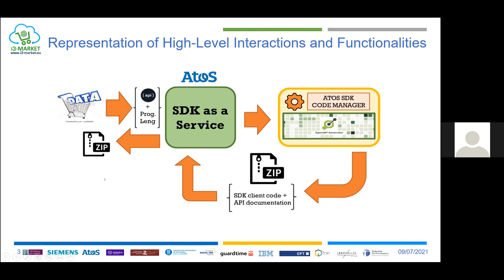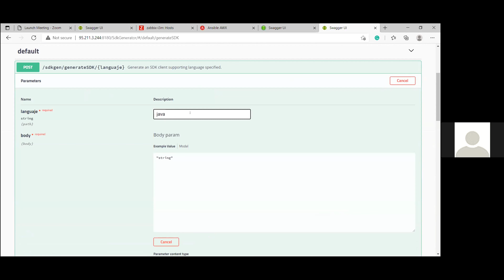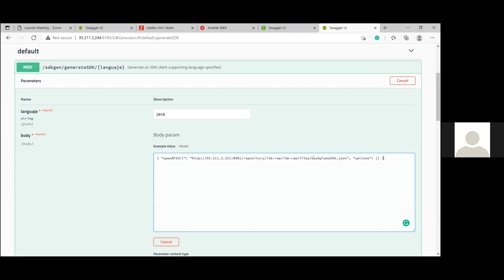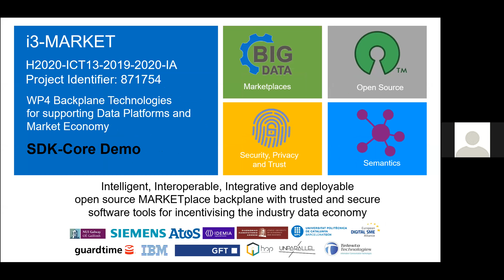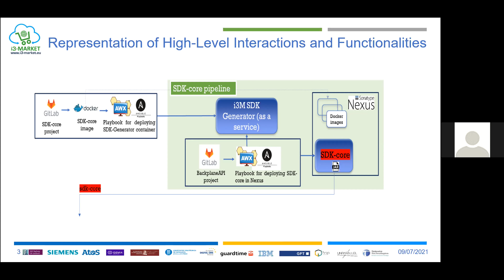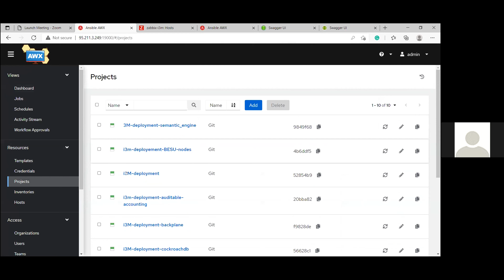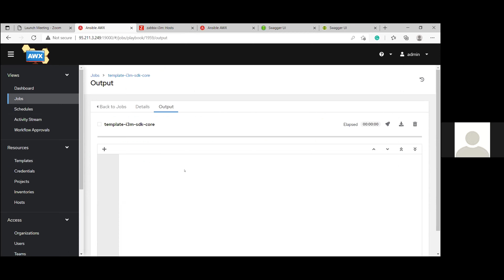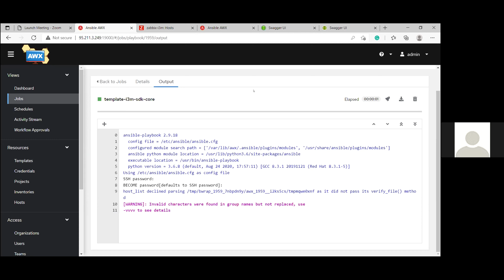SDK CodeGen SDK RI Demo Progress Beta (i3 MARKET WP4 20210709)